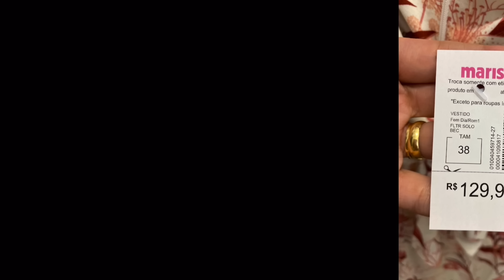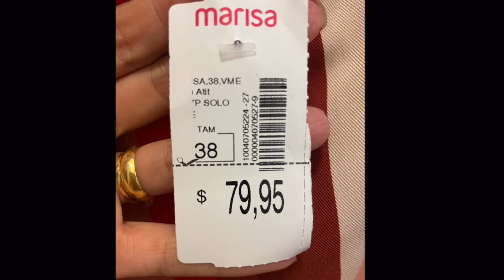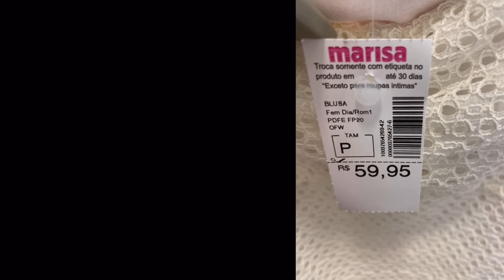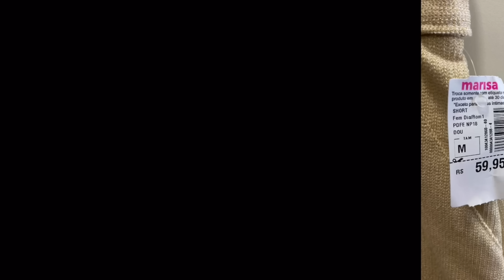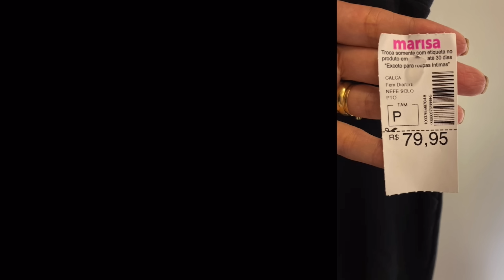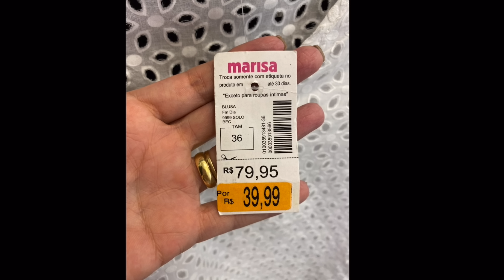LOOKS NO PROVADOR DA MARISA - MUITA COISA LINDA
Oiii genteee! O vídeo de hoje tem looks no provador da Marisa. Muitas novidades e inspirações do verão 2021 para vocês.

❤️ Minhas medidas: Busto: 90cm / Cintura: 75cm / Quadril: 104cm / Altura: 1,64

❤️ Gravado na Marisa de Nova Friburgo - RJ